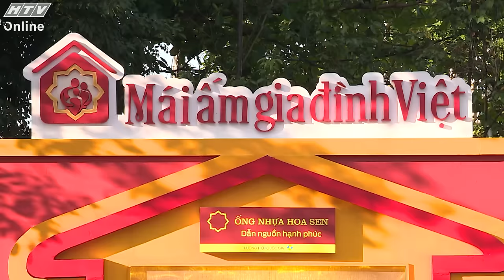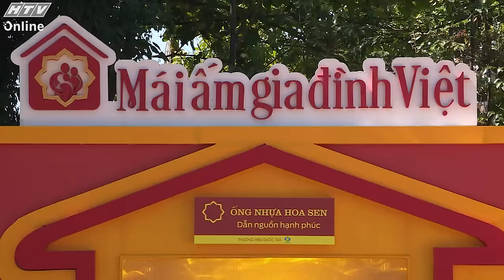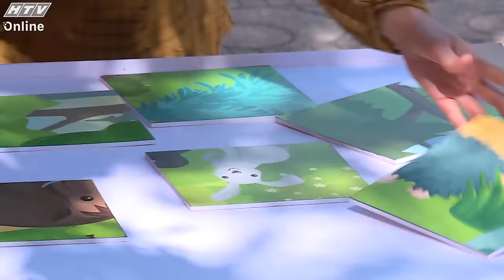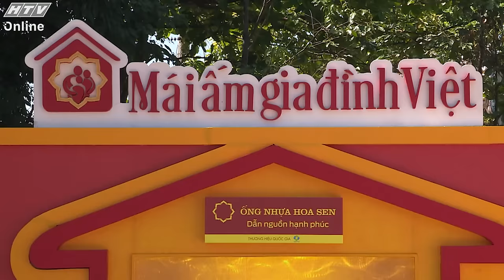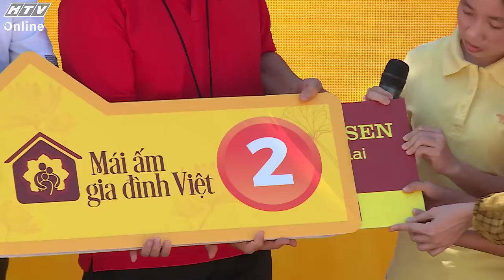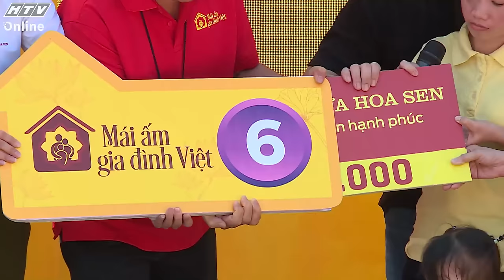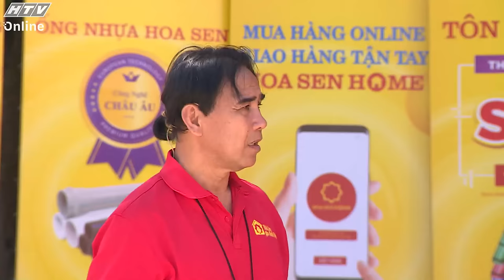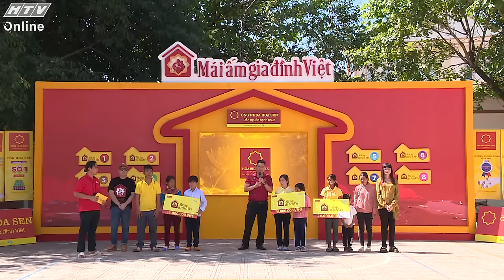Mái Ấm Gia Đình Việt | Hiền Mai, Hamlet Trương đến với Đạ Tẻh | Tập 79 (12/4/2024)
"Mái ấm gia đình Việt" phát sóng vào 20g20 thứ 6 hàng tuần trên HTV7

"Mái ấm gia đình Việt" không chỉ lan tỏa tinh thần “tương thân tương ái” mà hứa hẹn sẽ mang đến cho khán giả bầu không khí tràn ngập sự yêu thương và sẻ chia. Mỗi tập sẽ có 3 gia đình và 2 khách mời, họ sẽ cùng nhau tham gia những trò chơi vận động. Trải qua 2 vòng thi đấu, đội nào có thời gian thấp nhất sẽ bước vào vòng 3 và cuối cùng là rút tiền thưởng.